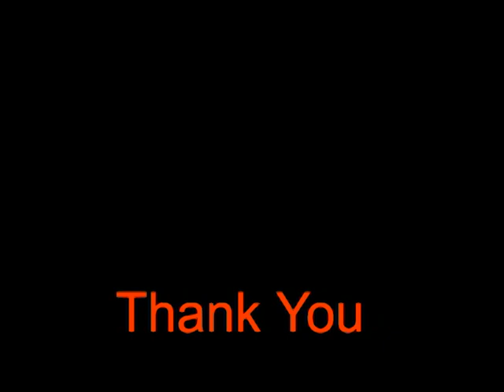Lamok Sayaw Challenge (Wagwan)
Wagwan Guys! Breaktime naman tayo for now. Lets dance a LAMOK SAYAW CHALLENGE Whamos. God Bless